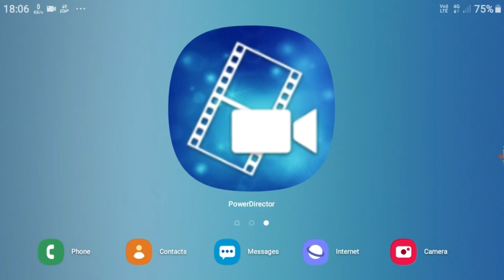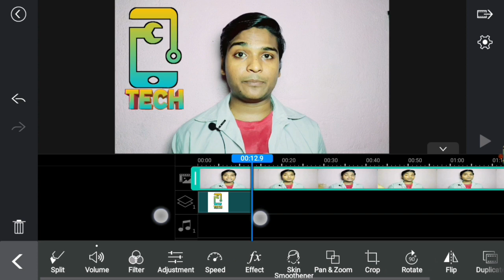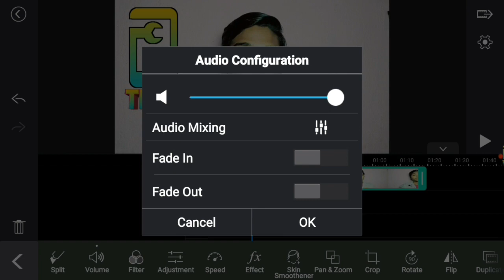🔴powerdirector volume booster is better than kinemaster volume system |🔥🔥 boost your voice 🔥🔥